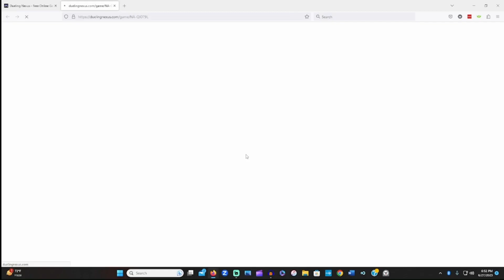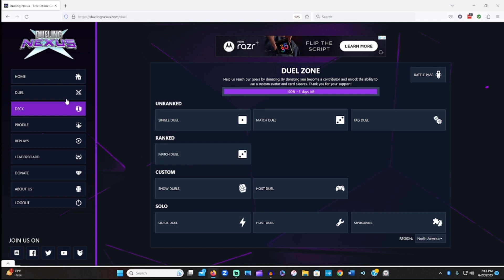Timelords mixed with the Numeron engine?! Is this the best Timelord Deck?!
The L7C returned to twtich on 6/27/23 and the first game back was a crazy one! The L7C ran into a Timelord deck running the Numeron engine and the traps that make Timelords invincible! Can the L7C take this deck on!?

Time